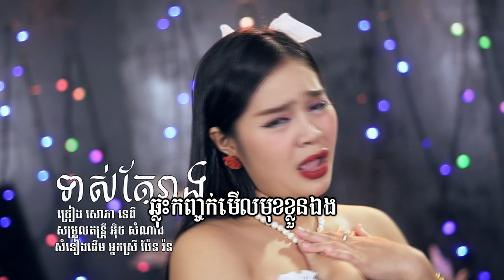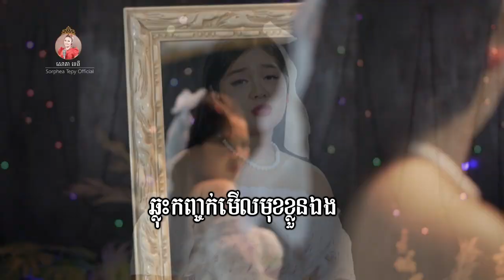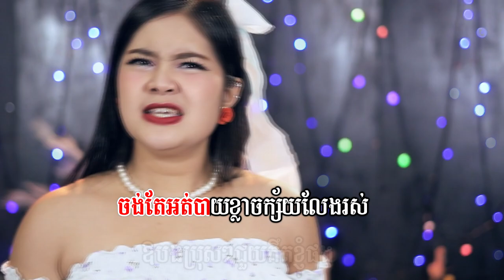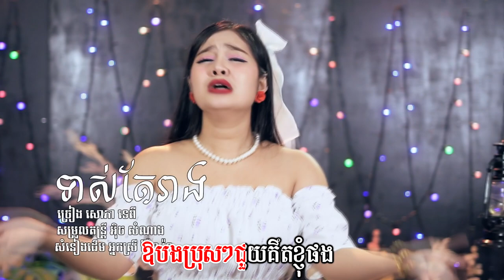ទាស់តែរាង - ភ្លេងសុទ្ធ - សោភាទេពី​ | Video Karaoke